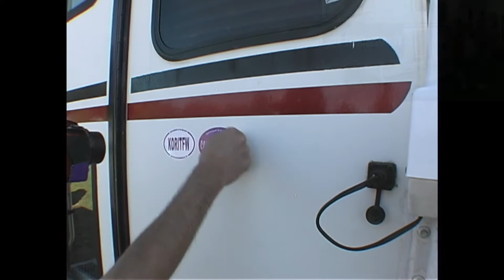Summer Vacation 2016 - Camper Con 2016 - Trailer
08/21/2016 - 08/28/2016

A Few Scenes
From Our
2016
Summer Vacation
And
"Camper Con 2016"

Lots of Editing
Remains

BEGIN
Attending
"CAMPER CON 2016"
At Peace Arch State /Provincial Park
Blaine, Washington

and found something
interesting and useful

Please do click the
like button

For notification of future
video content
You are invited to

END

Song segment, Jodi Pederson performs, "Explode" Alias ROYAL.